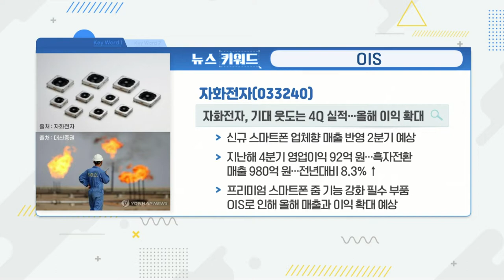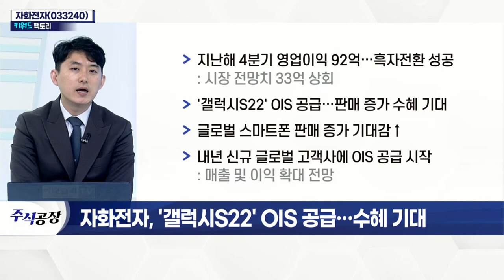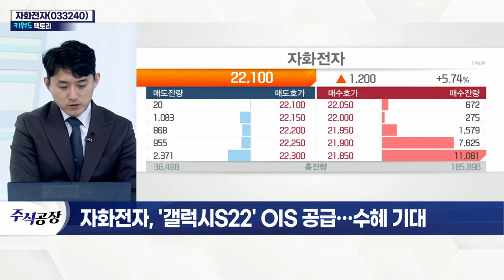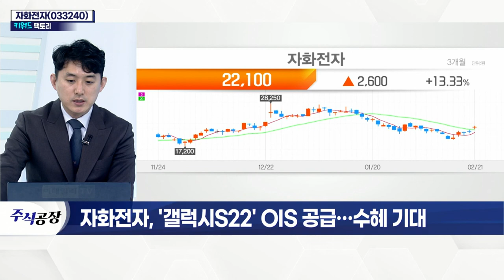자화전자(033240), '갤럭시S22' OIS 공급… 수혜 기대_키워드 팩토리 (20220221)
자화전자(033240), '갤럭시S22' OIS 공급… 수혜 기대
- 지난해 4분기 영업이익 92억… 흑자전환 성공
- '갤럭시S22' OIS 공급… 판매 증가 수혜 기대
- 글로벌 스마트폰 판매 증가 기대감↑
- 내년 신규 글로벌 고객사에 OIS 공급 시작